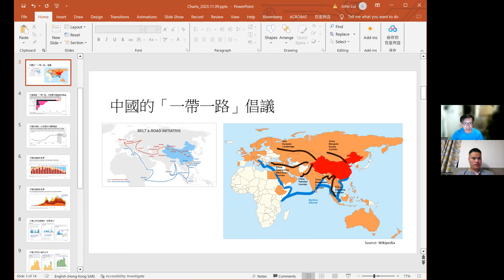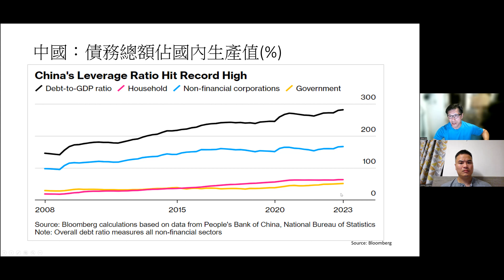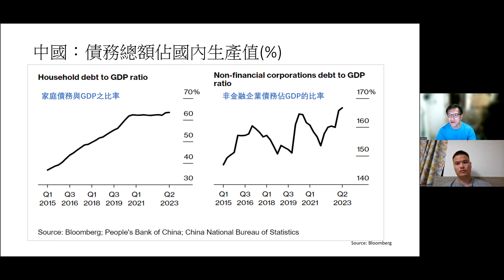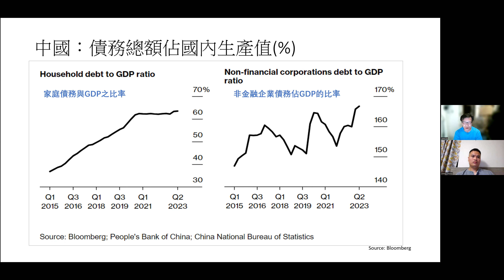〈宏觀經濟〉2 EP_178a: 回答網友問題/ 中美債務水平比較/ 債務嚴重與否要對比GPD/ 美國州政府減稅 20231109a